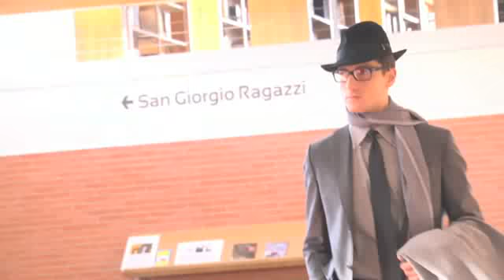Ravazzolo ︱ Fall - Winter 2012/2013︱